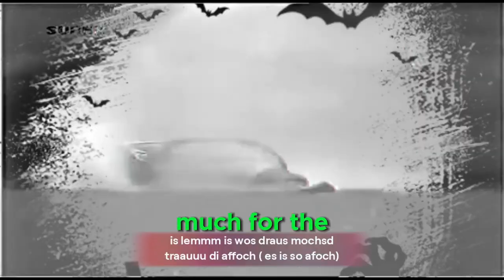geh afoch los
In diesem Video geht es einfach los! Schau dir an, wie du mit "geh afoch los" motiviert und inspiriert wirst, deine Ziele zu erreichen. Egal, was du vorhast, du kannst es schaffen! Lass dich von diesem Video inspirieren und geh einfach los!